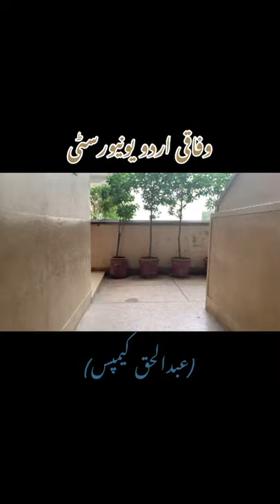Federal Urdu University - Abdul Haq Campus